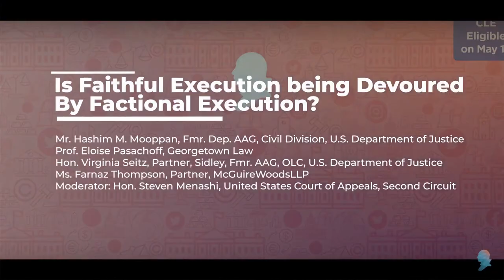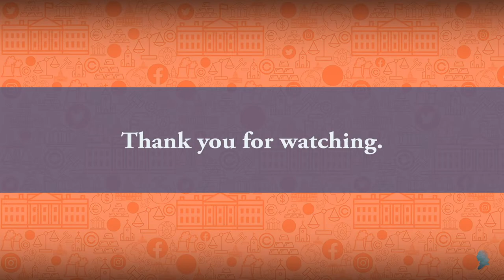[LIVE] Is Faithful Execution being Devoured By Factional Execution?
Abrupt and complete reversals of position from one Administration to the next, whether by Executive Order or other method, arguably not only tend to undermine respect for the law, but also disrupt the lives and businesses of those subject to the changed rules.  When the Department of Justice, on behalf of a new Administration, reverses a position the previous Administration had taken in ongoing litigation, courts might reasonably question the extent to which, if any, deference to the Executive can be reconciled with the judicial duty to say what the law is.

This panel will explore the legal standards associated with, and the practical ramifications of, the Executive Branch implementing major policy changes without involving the United States Congress, discuss examples of regulatory and litigation actions that have changed from one administration to another in the recent decades, and address whether these changes are consistent with the Constitution’s mandate that U.S. laws represent the consent of the governed.

Featuring:

• Mr. Hashim M. Mooppan, Former Deputy Assistant Attorney General, Civil Division, U.S. Department of Justice
• Prof. Eloise Pasachoff, Professor of Law; Anne Fleming Research Professor; Associate Dean for Careers, Georgetown Law
• Hon. Virginia Seitz, Partner, Sidley, Former Assistant Attorney General, Office of Legal Counsel, U.S. Department of Justice
• Ms. Farnaz Thompson, Partner, McGuireWoods LLP, Former Deputy General Counsel for Postsecondary Education, U.S. Department of Education
• Moderator: Hon. Steven Menashi, United States Court of Appeals, Second Circuit